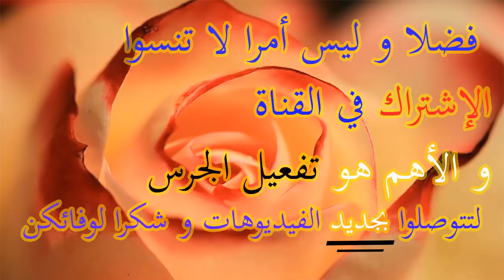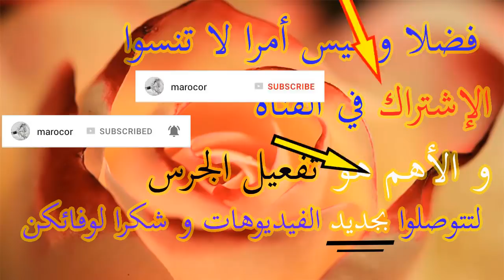فتاة مغربية عاشقة لمجوهرات الذهب إشترت سلسلة ذهب من محل بيجوتري فاتن فكانت النتيجة ❓ شاهد المفاجئة